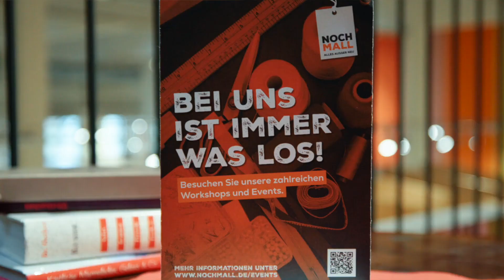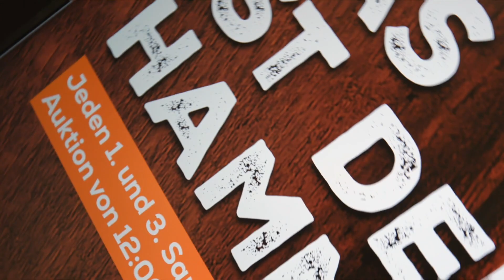NochMall-Besuch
Wo findet ihr Trödelmarkt, Café, Pop-Up-Stores, ReUse-Workshops- und Eventplattform unter einem Dach? Richtig: in unserer @NochMall. Seit August 2020 gibt es das BSR-Gebrauchtwarenkaufhaus. Dort findet ihr gutes Gebrauchtes. Aber das Secondhand-Kaufhaus ist viel mehr als nur ein Zentrum für Nachhaltigkeit. Ihr wart noch nicht da? Dann nehmen wir euch mit. Vielleicht überzeugt euch das, uns demnächst in Berlin-Reinickendorf zu besuchen 😉